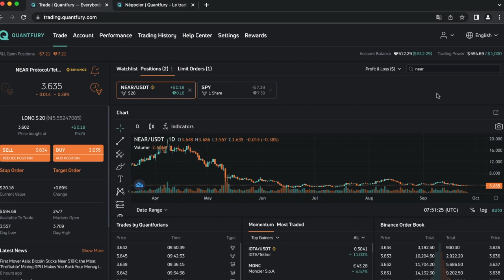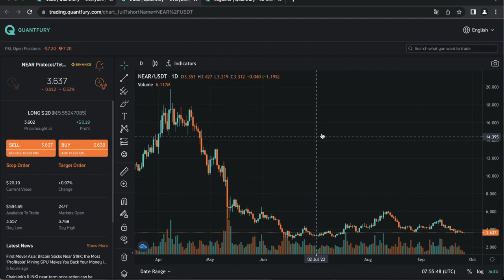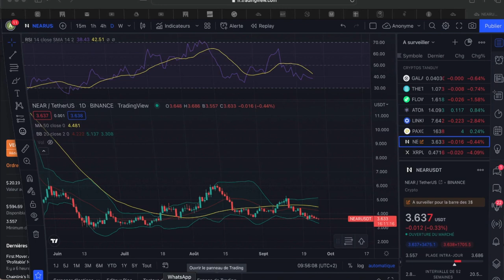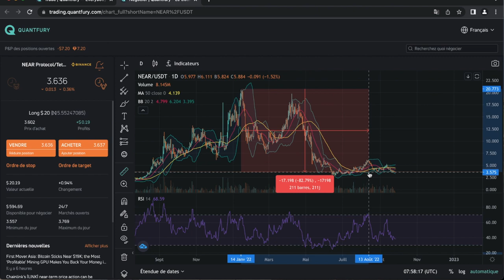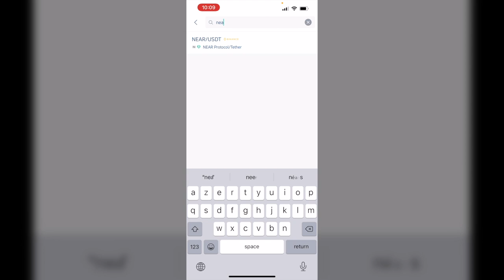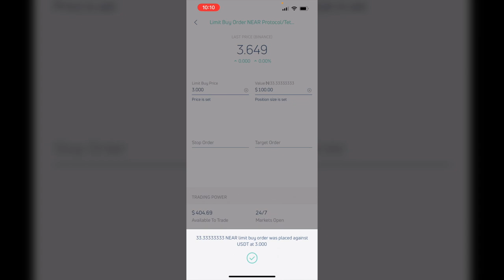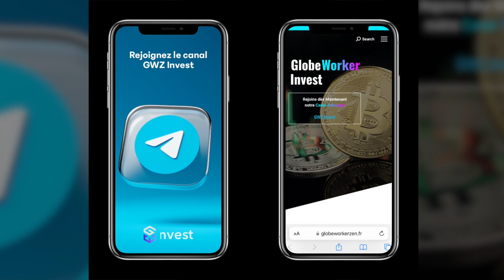Placer un ordre différé et sans frais sur Quantfury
🔎 La vidéo en bref :

Découvrez un exchange crypto et actions sans frais qui offre Tradingview pro gratuitement directement sur sa plateforme, et comment placer un ordre différé pour ne pas rester derrière son graphique.

Obtenez jusqu'à 250$ offerts lors de votre premier dépôt avec le code
QV4122C4